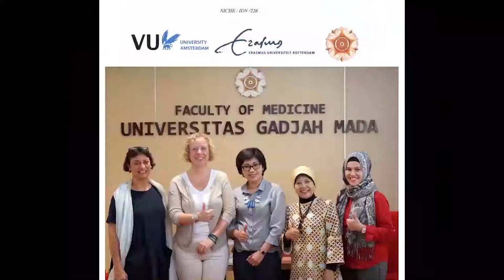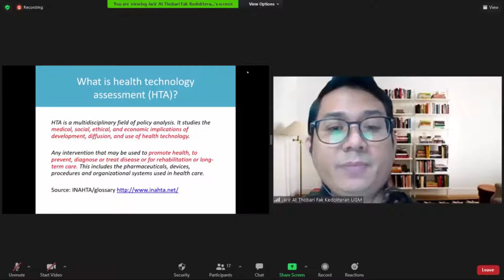Pusat KP-MAK ditengah Pandemi COVID-19